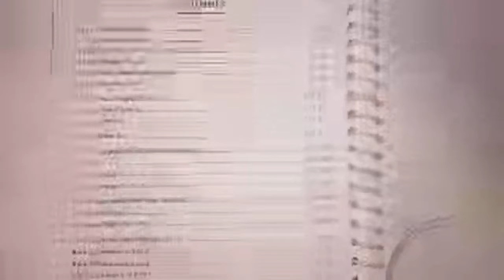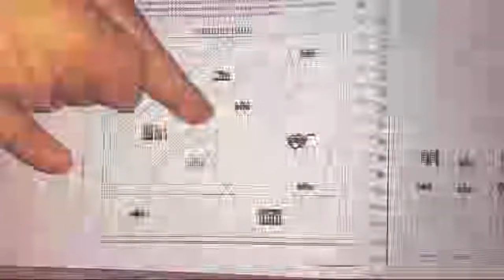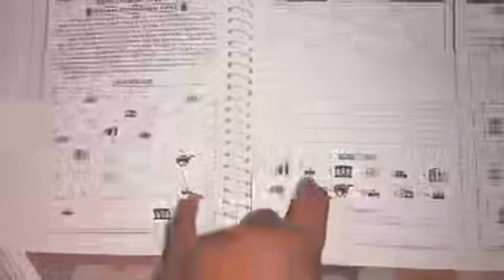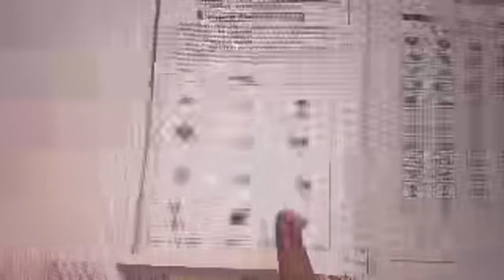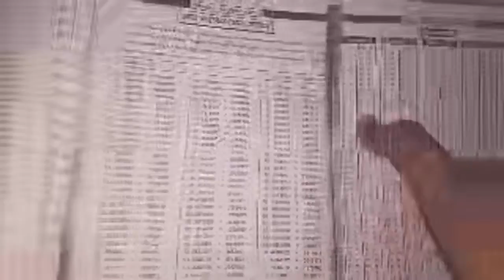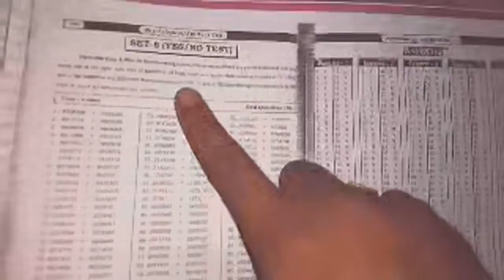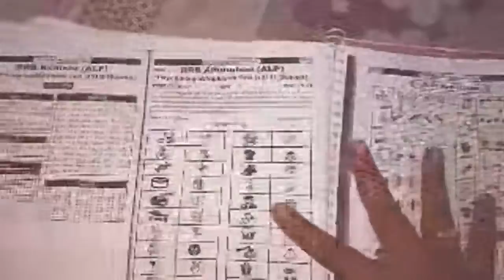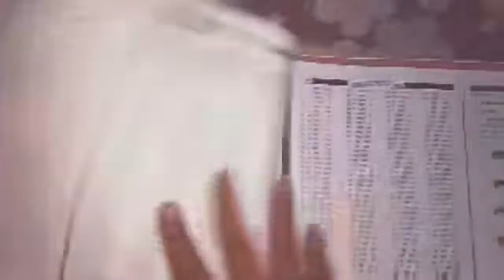RRB ALP CBT-3 SPECIAL | PRACTICE WITH LIVE SOLUTIONS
Note : Images used in this video thumbnail belongs to respected owners , not mine.Thanks to them. Thank You sir...